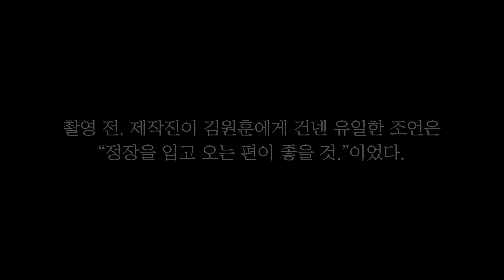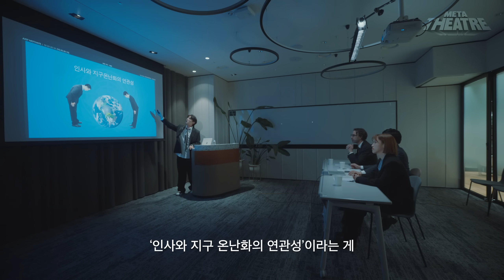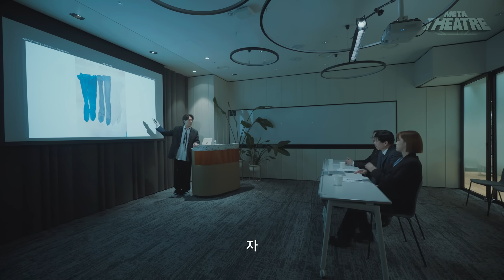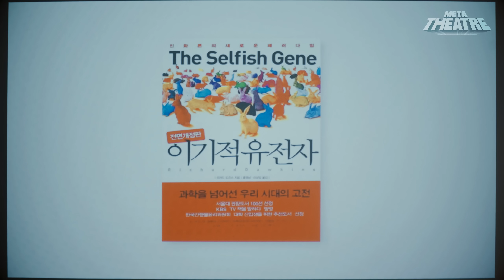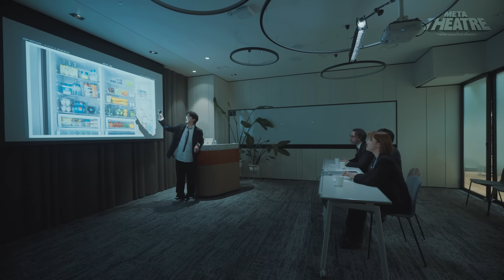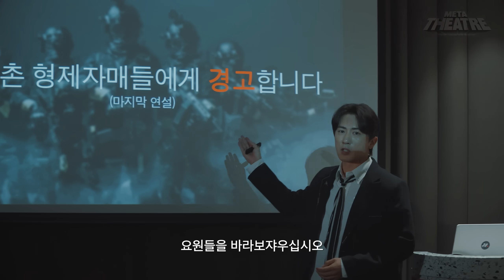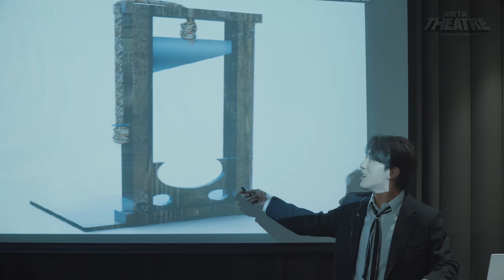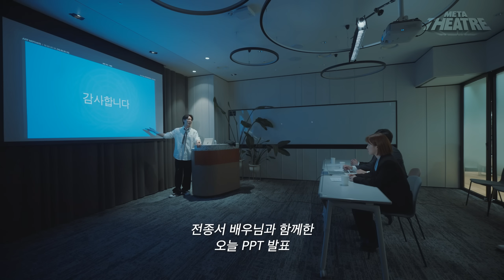김원훈, UN 발표 중 격노하다. 늘 그래 왔듯이. l 메타씨어터 EP.01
앞좌석을 발로 차지 말아 주세요.

출연
UN본부 아시아 지부 안티 글로벌워밍 태스크포스 헤드 리서치 디렉터 - 김원훈(본인은 모름)
UN본부 아시아 지부장 - 송창규
UN본부 아시아 지부 환경수석 - 한소미
UN본부 본부장 - 피터 그레이
스타킹 인증 여대생 - 김태윤